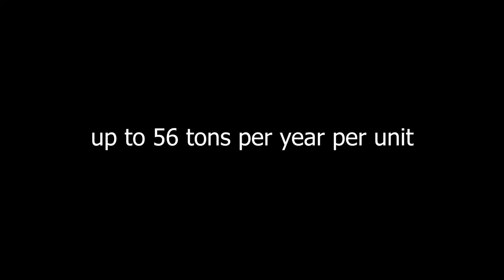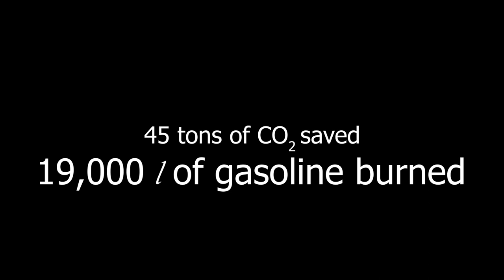ALBATROSS - NASA Space Apps Challenge 2019 Pisa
NASA Space Apps Challenge 2019/10/19-20. Pisa, Italia.

ALBATROSS is an autonomous and entirely green-fueled trimaran with two nets that collect micro and macro plastic on the surface of the ocean. The project is a homage to all the fauna that remains victim of our plastic pollution.

ALBATROSS Team:
- Alfio Emanuele Vinci, Aerospace Engineering
- Sophie Bini, Physics
- Klevis Gasa, Aerospace Engineering
- Luana M. Modafferi, Physics
- Elia Puccinelli, Aerospace Engineering

- Article: L. Lebreton, B. Slat, F. Ferrari, B. Sainte-Rose, J. Aitken, R. Marthouse, S. Hajbane,S. Cunsolo, A. Schwartz, A. Levivier, K. Noble, P. Debeljak, H. Maral, R. Schoeneich-Argent, R. Brambini, J. Reisser, Evidence that the Great Pacific garbage patch israpidly accumulating plastic, Sci. Rep. 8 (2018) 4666,

- Article: L.C.-M. Lebreton et al. , Numerical modelling of floating debris in the world’s oceans, Marine Pollution Bulletin 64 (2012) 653–661

- Rendering made with Blender

- Albatross Photo by Chris Jordan